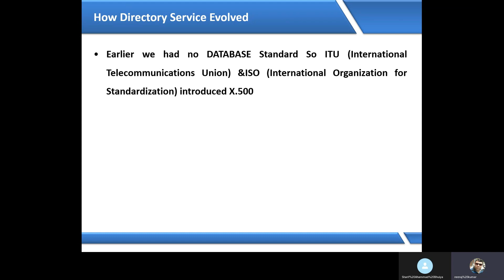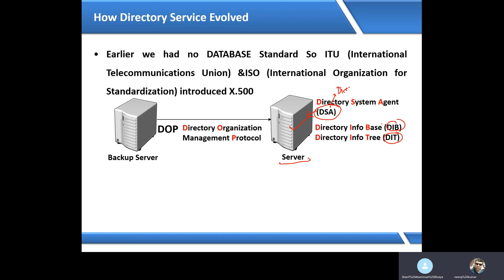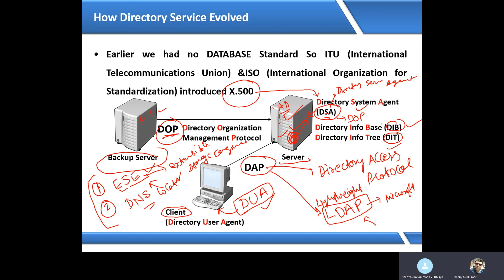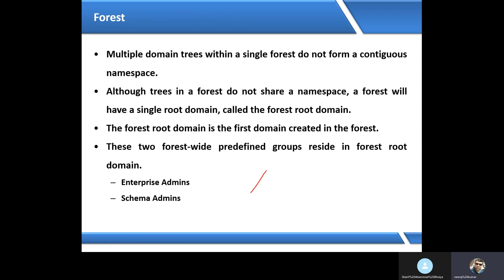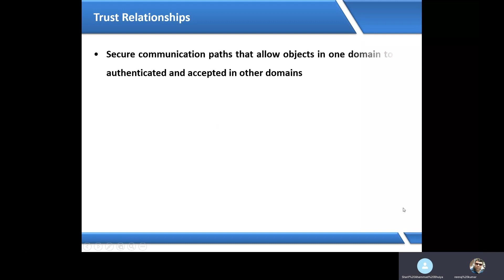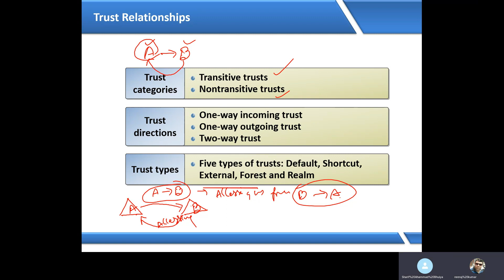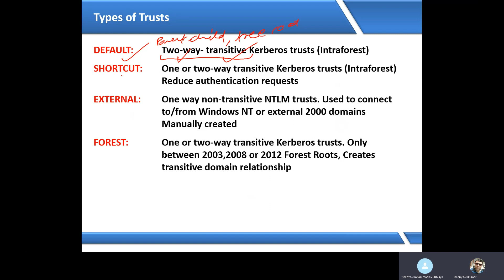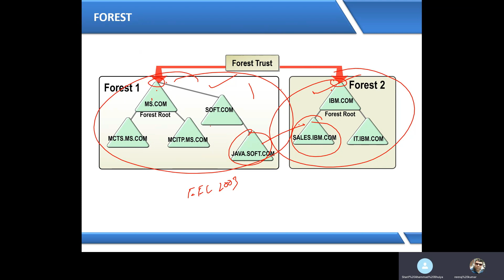Active Directory Deep Dive (DSA,DIB,DIT,DAP,DOP,TRUST)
ActiveDirectoryDeepDive (DSA,DIB,DIT,DAP,DOP,TRUST)